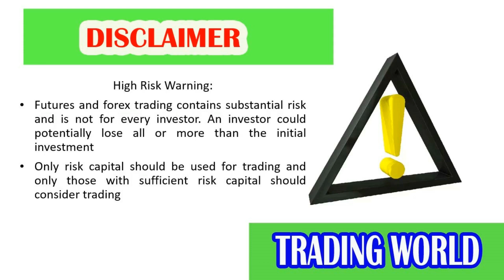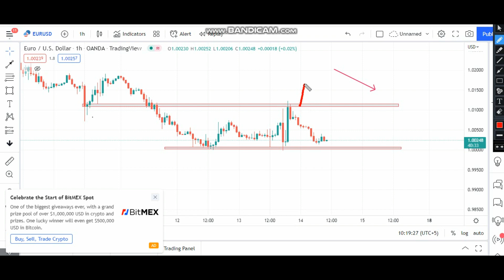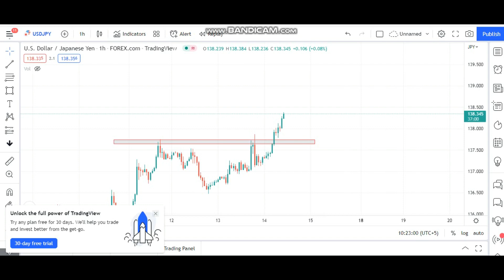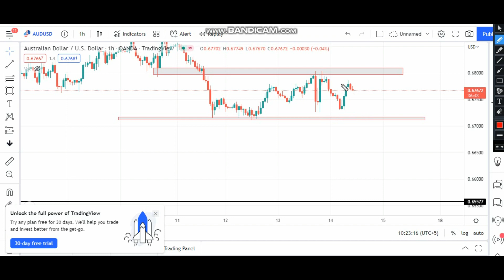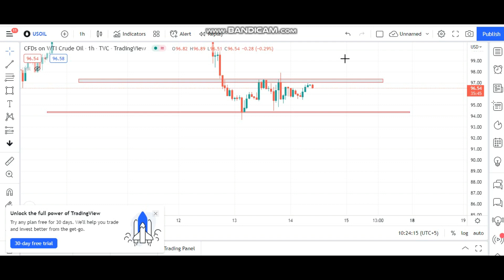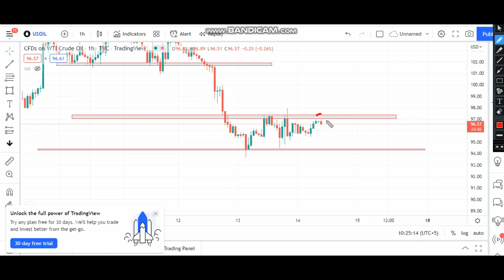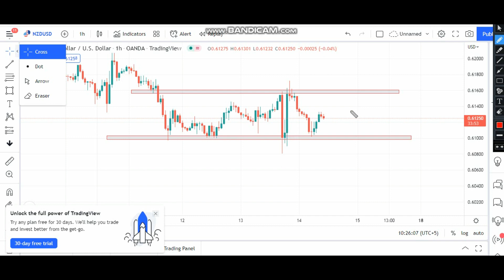Gold (xauusd) | UsOil | Eurusd | Gbpusd | Usdjpy | Audusd | Nzdusd | Today Levels & Trend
Gold,eurusd,gbpusd,usdjpy,audusd,nzdusd 1h time frame analysis,

Major Currency Pairs important levels and trend for Thursday 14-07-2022

Dear Traders if you we want to support me, then
 Open an account under my IB in OctaFX👇

today important levels
eurusd,gbpusd,usdjpy,nzdusd,